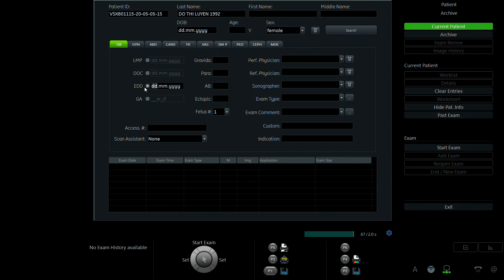đỗ thị luyến